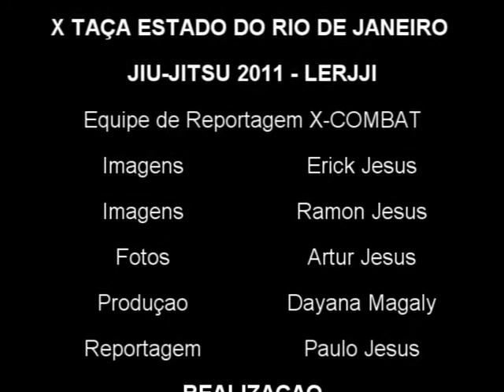Wesley Rodrigues x Jorge Luiz by X-COMBAT